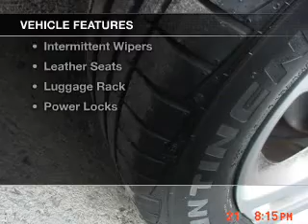2010 Volkswagen Jetta - Waterloo NY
Year: 2010
Make: Volkswagen
Model: Jetta
Trim:
Engine: 2.0 L, 4 cylinder
Transmission:
Color: Red
Mileage: 78895
Address: